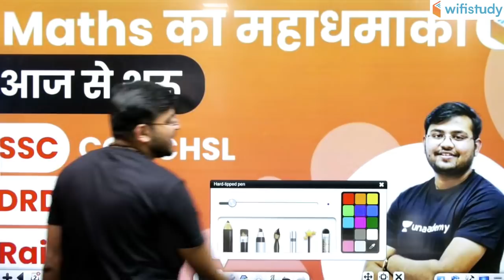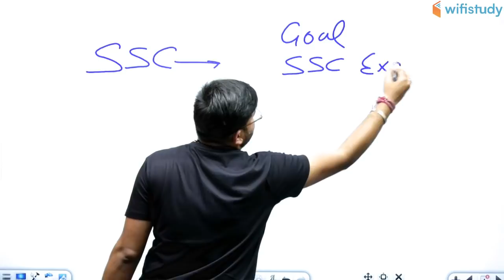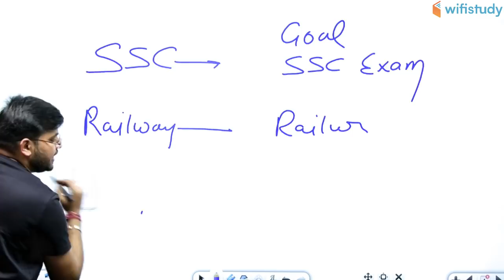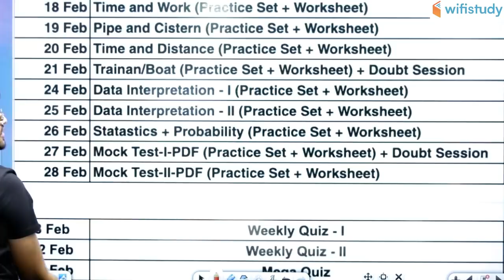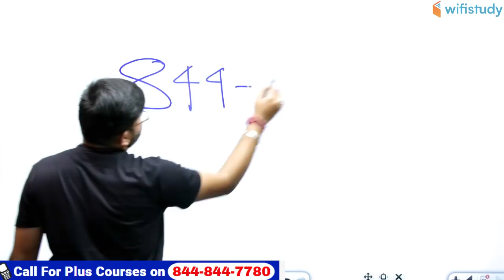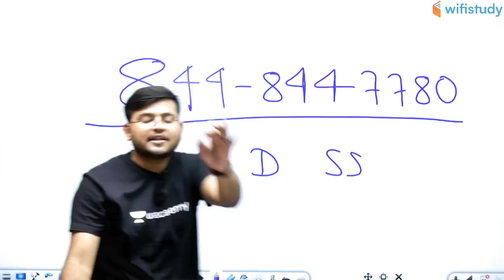Maths का महाधमाका | Complete Course | Use Referral Code “SAHIL10” & Get 10% Off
Maths का महाधमाका | Maths Complete Course for Railway, SSC and DRDO MTS Exam

1. One Subscription, Unlimited Access
2. Learn from your favorite teacher
3. Real time interaction with teacher
4. You can ask doubts in live class
5. Limited students
6. Download the videos & watch offline

✿ Morning Shows:
05:00 AM - Current Affairs Quiz Show by Bhunesh Sir
07:00 AM - The Hindu Editorial Analysis by Vishal Sir
07:45 AM - फटाफट English by Harsh Sir
08:00 AM - Current Affairs Show by Bhunesh Sir
08:40 AM - Vocabulary Show by Harsh Sir

✿ RRB NTPC 2019 (CBT-1):
09:00 AM - General Awareness by Rohit Sir
09:30 AM - General Science by Neeraj Sir
10:00 AM - Reasoning by Deepak Sir
11:00 AM - Maths by Sahil Sir

✿ RRB Group D 2019:
12:00 PM - General Science by Ankit Sir
12:30 PM - Maths by Sahil Sir
01:00 PM - General Awareness by Rohit Sir
01:30 PM - Reasoning by Hitesh Sir

✿ RBI Assistant & SBI Clerk 2020:
02:00 PM - Reasoning by Puneet Sir
03:00 PM - English by Vishal Sir
04:00 PM - Maths by Arun Sir
05:00 PM - GA & Banking Awareness by Sushmita Ma'am

✿ REET, DSSSB, KVS, UGC NET & Bank:
05:30 PM - Computer by Pandey Sir

✿ SSC CHSL 2019:
06:00 PM - Reasoning by Hitesh Sir
06:30 PM - GK by Anadi Sir
07:00 PM - Maths by Naman Sir
07:30 PM - English by Sanjeev Sir

✿ SSC JE 2019 (Technical):
08:00 PM - Mechanical Engg. by Neeraj Sir
09:00 PM - Electrical Engg. by Ashish Sir
10:00 PM - Civil Engg. by Sandeep Sir

✿ All SSC Exams:
10:00 PM - General Studies by Aman Sir

✿ All Competitive Exams:
11:00 PM - Maths by Suresh Sir

✿ GK Super Series:
12:00 AM - Static GK by Sushmita Ma'am